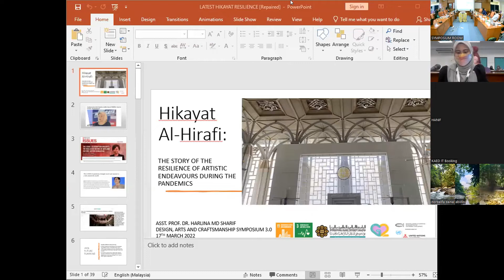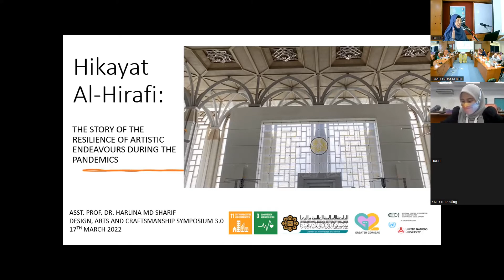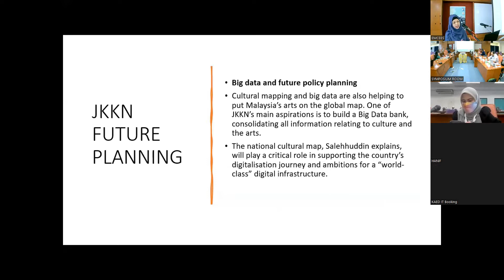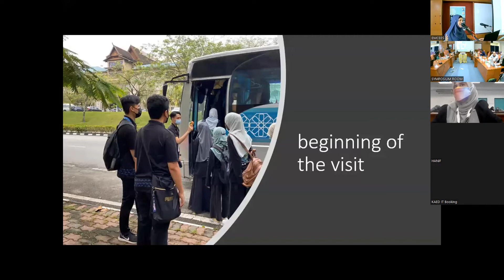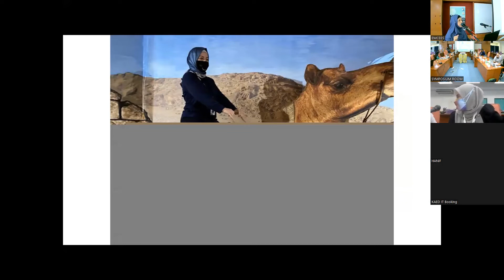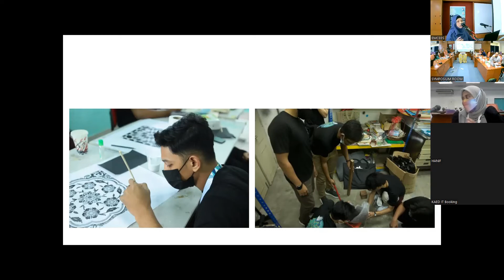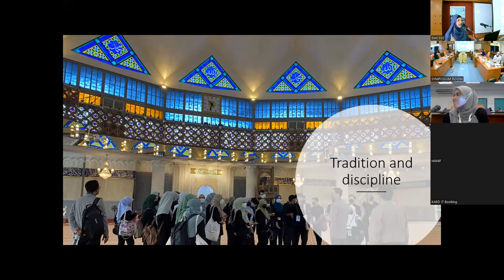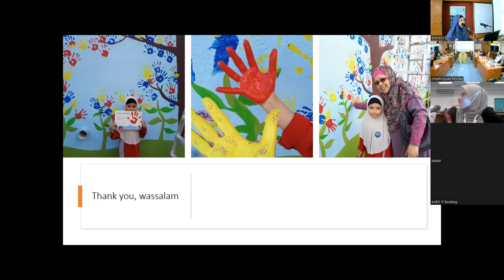SPEAKER 4 : ASST PROF DR HARLINA MD SHARIF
AAD Week 2022 Symposium